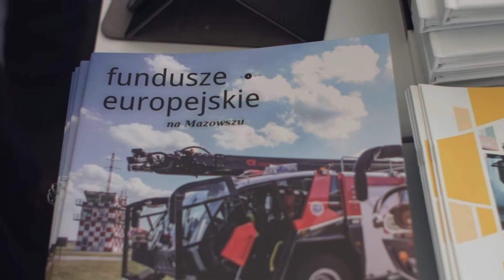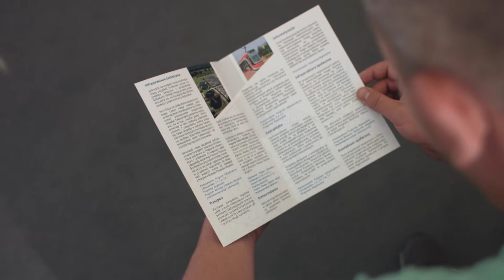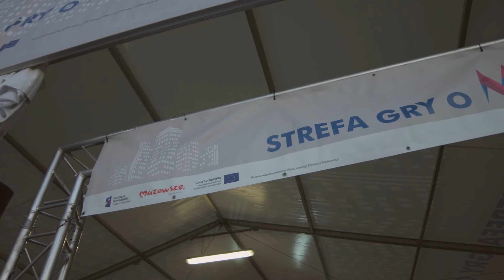Relacja ze Strefy Gry o M. z Ostrołęki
Kolejnym przystankiem Strefy Gry o M. była Ostrołęka gdzie dotarliśmy na Piknik Rodzinny zorganizowany w ramach Europejskiego Tygodnia Zrównoważonego Transportu. Nasze stoisko po raz kolejny cieszyło się bardzo dużym zainteresowaniem. Z atrakcji w Strefie Gry o M. skorzystało ponad 1700 osób. Głównie byli to przedsiębiorcy, przedstawiciele fundacji, samorządów, ale także rodziny z dziećmi. Pytania dotyczyły sposobu pozyskania środków na rozwój firmy, na realizację projektów, a także dotyczyły konkursów jakie odbędą się w ramach Regionalnego Programu Operacyjnego. Konsultanci z Punktu Informacyjnego Funduszy Europejskich z Ostrołęki i z Oddziału Wojewódzkiego Urzędu Pracy udzielali dokładnych informacji o sposobach pozyskiwania dotacji unijnych oraz o aktualnych i planowanych konkursach w naszym województwie.